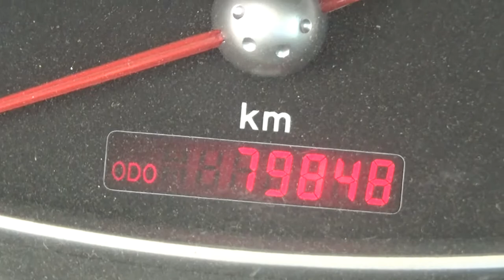Chevrolet / Chevy / 2009 - 9S125698